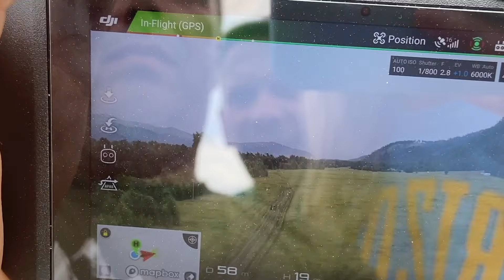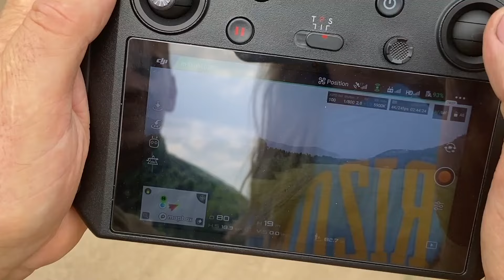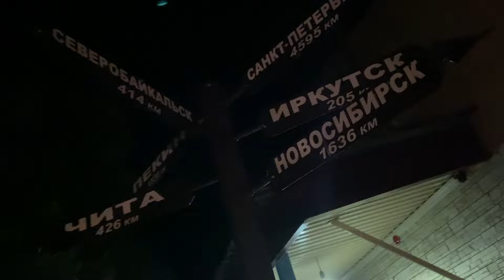Vlog#977 Проснулись в Ильинке/Гора исполнения желаний/Батюшка освежил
Это семейный канал Вести с полей! Канал о жизни в Сибири)